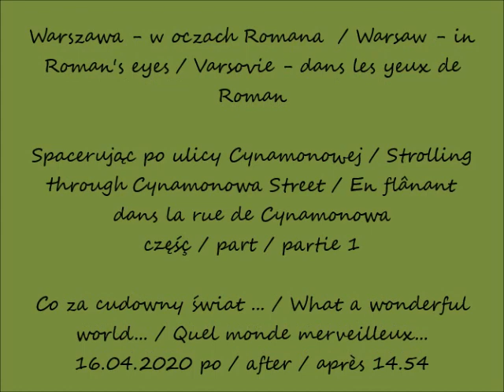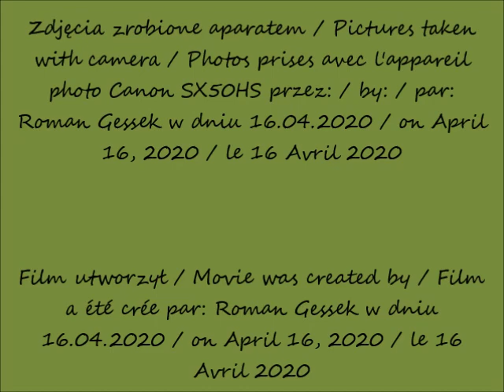2020 04 16 Warszawa Spacerując po ulicy Cynamonowej cz 1 po 12 58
Spacerując po ulicy Cynamonowej / Strolling through Cynamonowa Street / En flânant dans la rue de Cynamonowa
Co za cudowny świat ... / What a wonderful world... / Quel monde merveilleux...
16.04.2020 po / after / après 12.58